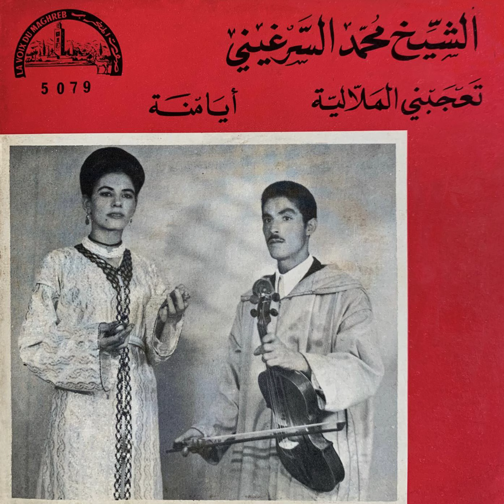Cheikh Mohamed Serghini & Fatma Ghafania – Aya Mana | الشيخ محمد السرغيني و فاطمة الغفانية – أيا منة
45T La Voix Du Maghreb 5079 B